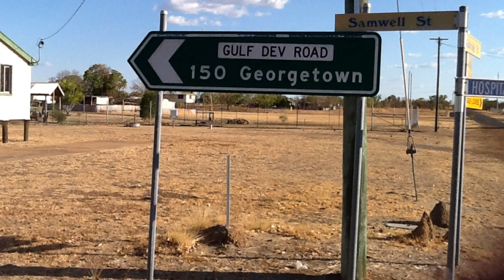' Growing Dust ' : LIFE : Album Pete OBrien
'' Growing Dust'' is the first Release from the new Album : LIFE :
'' Growing Dust'' was written for awareness of what our Farmers in the Outback are facing the Greatest Drought in Australia's History.
Its my little way to help this terrible Crisis which a lot of us living on the Coastal Regions have no idea about.